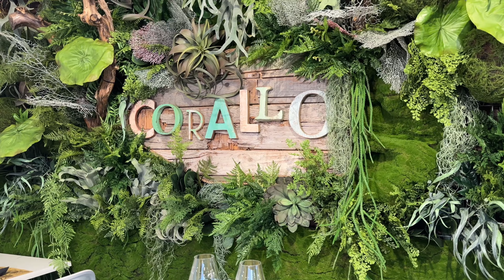Il Ristobistrò del Pesce a Valeggio sul Mincio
E pensare che doveva essere un bar...
Invece mai così provvidenziale fu l'obiezione dei suoi genitori, che lo convinsero a pensare a qualcosa di diverso. E fu così che, vent'anni fa, Stefano decise che invece di caffè e aperitivi, il suo destino dovesse essere quello della gastronomia legata al pesce.

Quindi optò per aprire una pescheria, proprio in centro a Valeggio sul Mincio, distante sette chilometri da Pozzolo, nel Mantovano, dove viveva e vive tuttora.
Un cambiamento di direzione che si rivelò provvidenziale, perché fu l'inizio di un'escalation che lo portò, negli anni, a uno sviluppo e a un'evoluzione radicali, al punto che oggi il suo locale (nel frattempo trasferitosi all'imbocco del paese provenendo da Villafranca) non è solo pescheria ma, per l'appunto, anche bistrò, ristorante e luogo di ritrovo, sempre all'insegna del pesce.

Un'idea intelligente, sicuramente pionieristica se si considera che all'epoca non erano molti i locali che si presentavano mettendo il pesce al centro di tutto. Ma oggi, grazie a quell'intuizione, Stefano è riuscito dare un lavoro alla mamma (sempre al suo fianco), a sua moglie, al fratello e ad altri sei dipendenti.

Una storia fatta di scommesse col destino affrontate con la determinazione di chi non si è limitato a sognare, ma ha fatto in modo che le sue ambizioni diventassero un pretesto per disegnarsi un futuro per la sua famiglia. Chapeau!